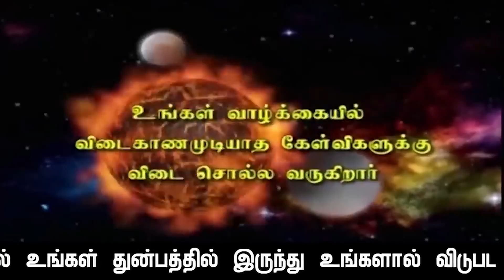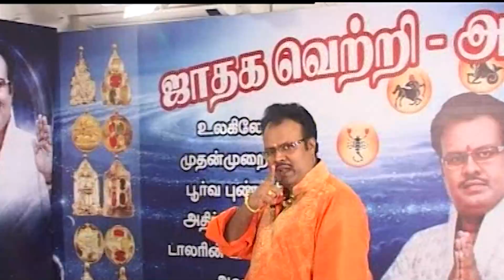புரட்டாசி மாதம் மிதுன ராசி பலன் - காலம் : 16.9.2024 , 7.41 PM முதல் 17.10.2024 , 7.40 AM வரை.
குரோதி வருடம் : புரட்டாசி மாதம்  மிதுன ராசி பலன்கள். காலம் : 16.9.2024 திங்கட்கிழமை  7.41 PM முதல்  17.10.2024 வியாழக்கிழமை 7.40 AM  வரை

               4 pm  to  8 pm

1. Preparation: தயாரிப்பு, முன்னேற்பாடு, ஆயத்தப்படுத்துதல்.
2. Purification:சுத்திகரிப்பு, தூய்மையாக்கல், தூய்மைப்படுத்துதல்.
3. Perfection: நிறைவு, முழு நிறைவு, முழுமையாக வாழ்வு தரும் அனைத்தையும் ஆனந்தமாக அனுபவிப்பது.

1. Basic Astrology Therapy Class   Duration – 6 Months.

2. Basic Plus Advanced Astrology Therapy Class    Duration – 18 Months.

3. Enlightened Astrology  Therapy Class      Duration – 36 Months.